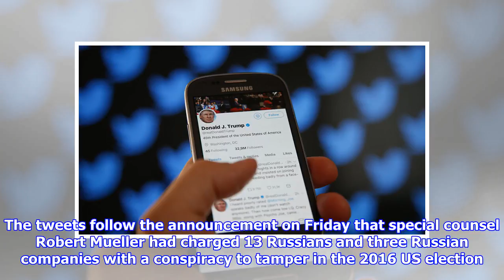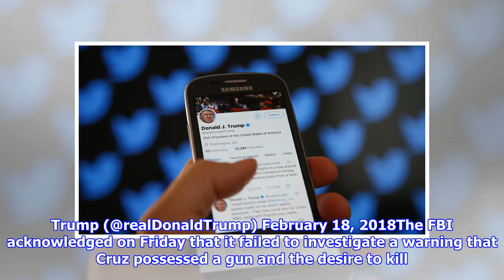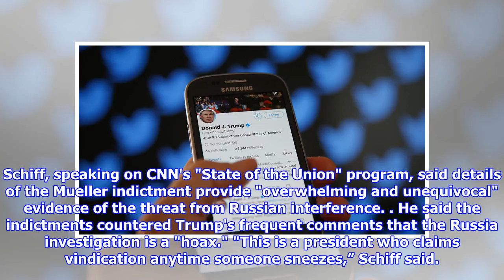FBI missed signs on Florida shooting due to Russia probe: Trump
US President Donald Trump has slammed the FBI's focus on the probe into Russian meddling in the election and not catching on to the Florida school shooter. Updated Updated 2 hours ago President Donald Trump attacked the FBI and lawmakers probing alleged Russian meddling in the 2016 presidential election and said an excessive focus on Russia led federal investigators to miss signs that could have prevented the deadly school shooting in Florida. In a series of tweets over the weekend sent from his Mar-a-Lago, Florida, estate, Trump said congressional investigations and political "hatred" showed Russia had succeeded in sowing "discord, disruption and chaos" within the United States. He accused President Barack Obama of failing to do enough to stop Russian election interference. "They are laughing their asses off in Moscow," he tweeted on Sunday morning. The tweets follow the announcement on Friday that special counsel Robert Mueller had charged 13 Russians and three Russian companies with...